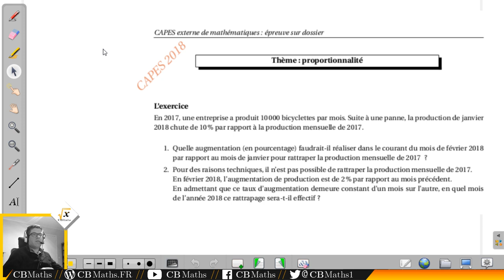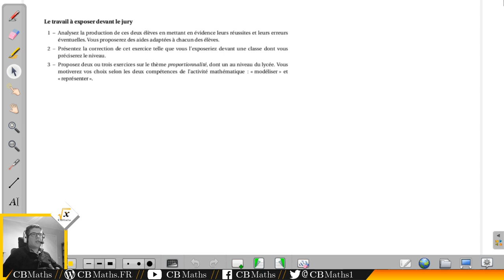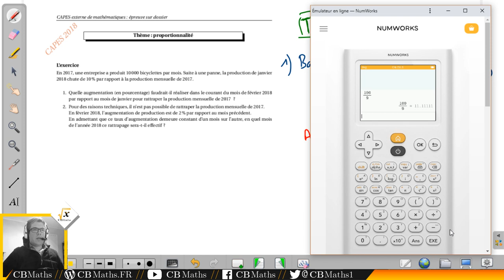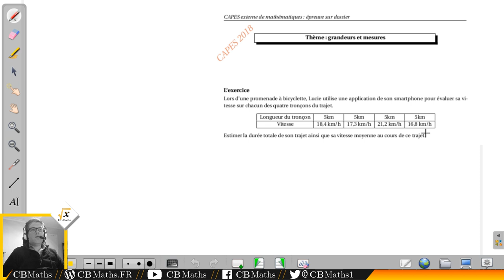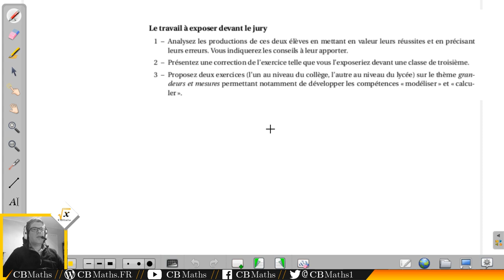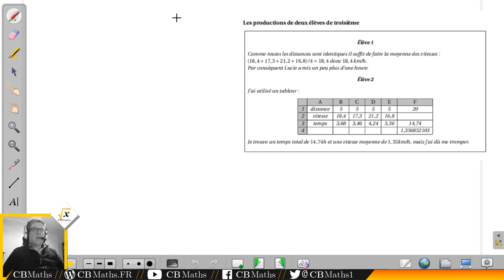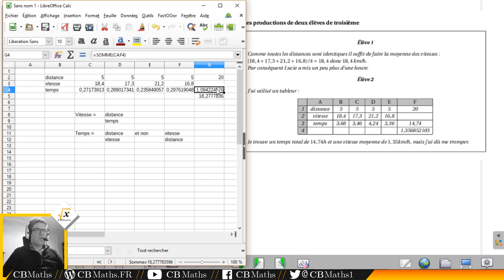Dossier CAPES Maths 2018 - Grandeurs et mesures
___________ TIMECODE ___________
Introduction 00:09
PROBLEME N°10 : EVOLUTIONS SUCCESSIVES
Enoncé 00:20
Analyse didactique 02:47
Correction 05:45
PROBLEME N°3C-2 : PROMENADE EN BICYCLETTE
Enoncé 09:57
Analyse didactique 11:54
Correction 15:22

SETUP MATERIEL
Ordinateur : ASUS X55LF i3-5010U GeForce 930M
Casque micro : HyperX Cloud
Webcam : LOGITECH C930E
Tablette graphique : Wacom Bamboo Pen CTL-470